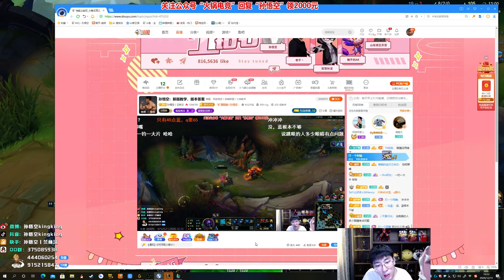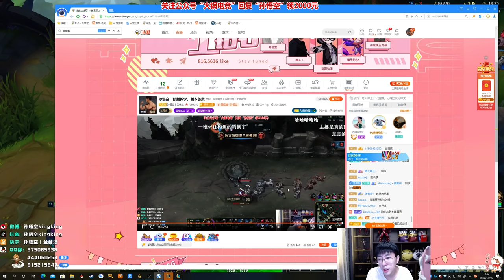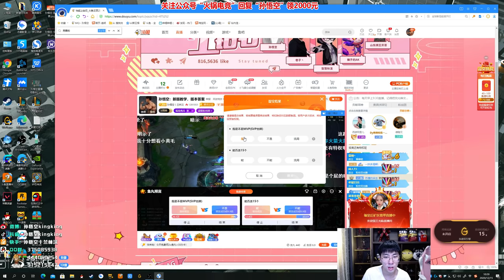【猴哥】蘭林漢悟空：武器VS諾手 國服 猴哥別追了自己人（20201218P1）